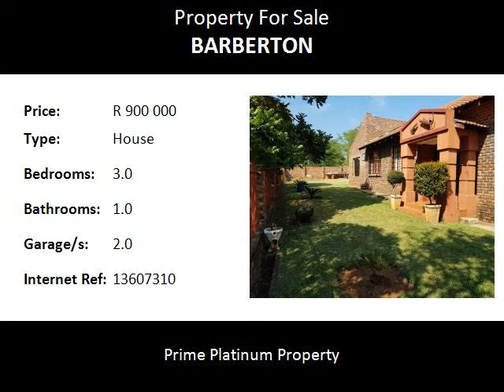3.0 Bedroom House For Sale in Barberton, Barberton, South Africa for ZAR R 900 000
Bedrooms: 3.0
Bathrooms: 1.0
Garages: 2.0
Price: R 900 000

Property Description:

This beautiful and neat 3 bedroom, 1 bathroom home with a 1487 square garden is ideal for the starter family but also has great potential to be converted into a larger home.  Set in the picturesque town of Barberton this property offers real value for money.  The house comes with existing house plans to extend the master bedroom and building of the room is partially complete.  A 3500L Jojo tank which is connected to a strong borehole will ensure you never run dry. The property is safe and secure, surrounded by fencing and has an electric gate.  The double garage will ensure sufficient parking.